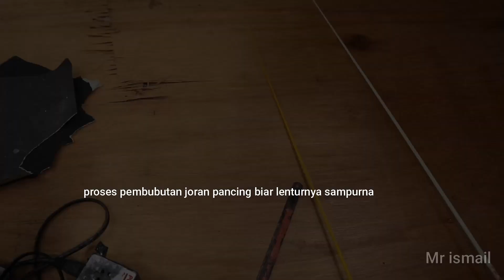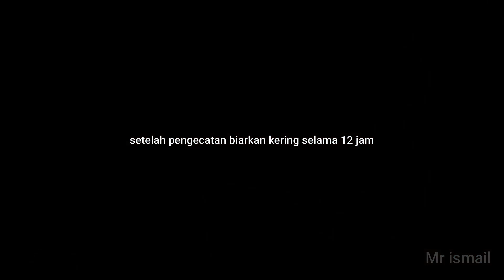Membuat Joran Custom Lentur Dengan Hasil Terbaik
fiber
realsheat ukuran 16
busa eva
shock joran/sambungan joran no 3,5 mm
benang wrapping 4 warna
cat semprot stabilo
lem G
Lem epoxy takaran 1:1
resin takaran 1:1
lakban kertas
amplas halus dan kasar
gergaji besi
bor mini
mamarit 8 buah